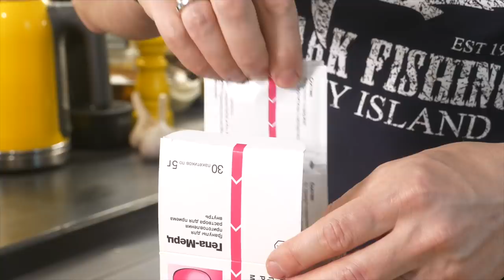Жареная Картошка в духовке. Особый вкус и простейшее приготовление. Хассельбек.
Это простейший вариант приготовления картофеля в духовке. Это блюдо придумали в Швеции и там его называют Хассельбек.